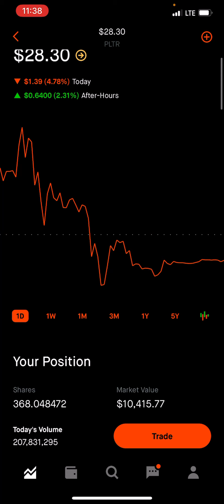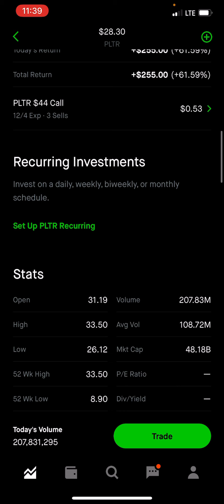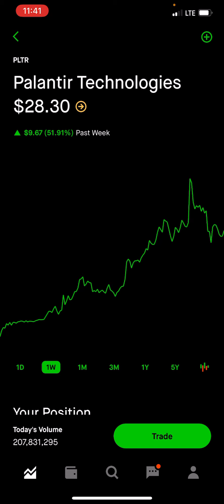PALANTIR Stock PLTR | Where Will it End up End of Week? Price Predictions and Momentum